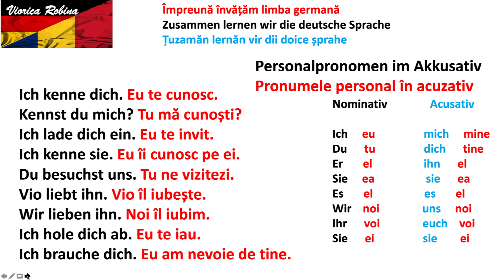Dictat invatam limba gernana cazul nominativ si acuzativ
Hai sa scriem un dictat.
Te-a ajutat un pic?